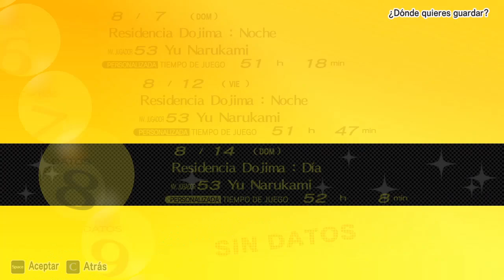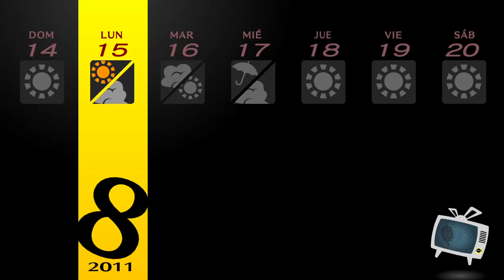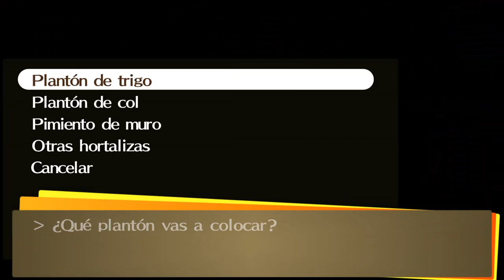Una semana en Junes/Persona 4 Golden Cap 55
Hay que ayudar a Yosuke en el Junes debido a la escasés de empleaños a tiempo parcial disponibles para tal tarea.